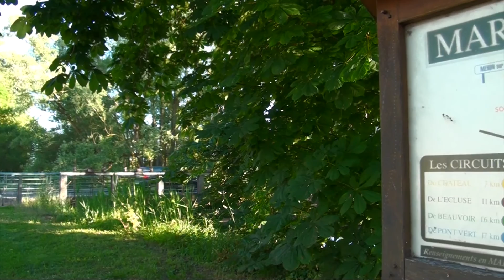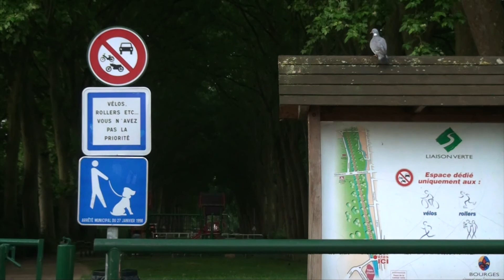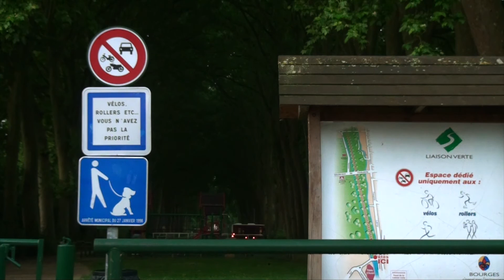Le canal du Berry taillé en facette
The Berry canal cut in facets